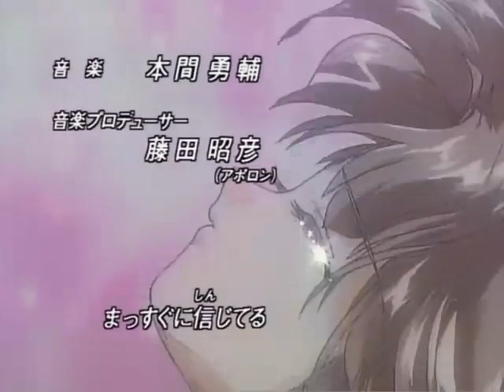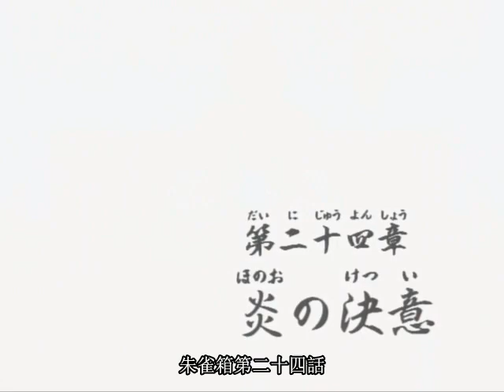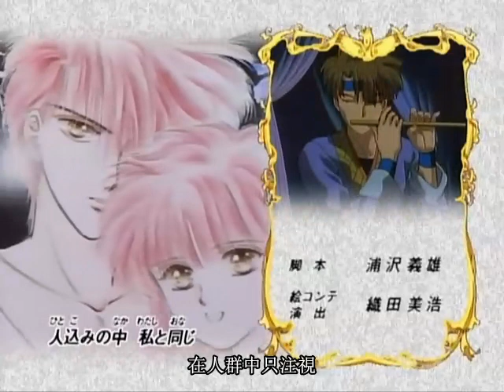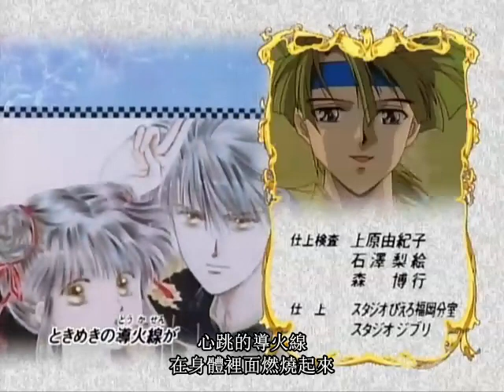夢幻遊戲ふしぎ遊戯[繁中日語]第24章 炎の決意 火焰的決心